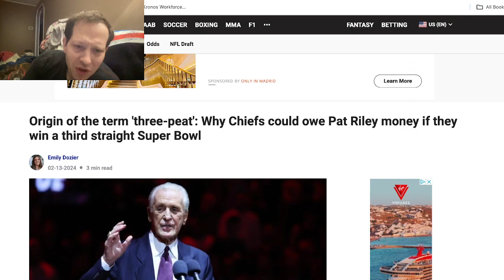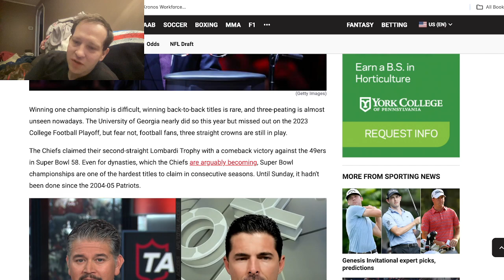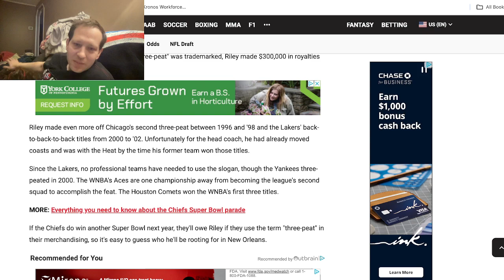Why does Pat Riley want to see the Chiefs win their third straight Super Bowl?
Since Pat Riley trademarked the term 'three-peat', he is set to make money if the Chiefs are able to do so.